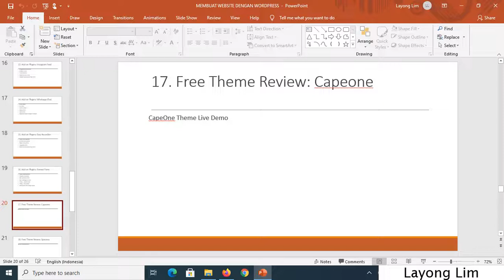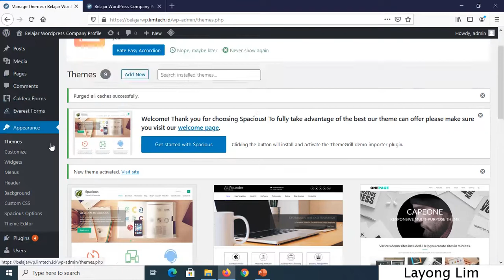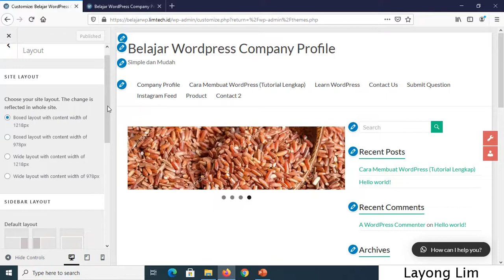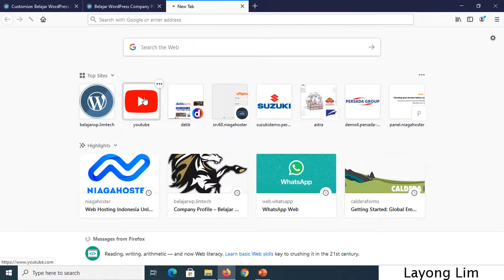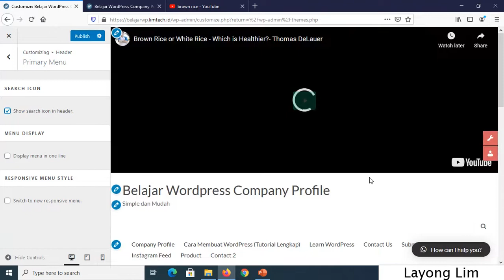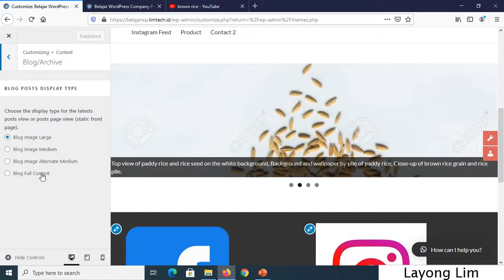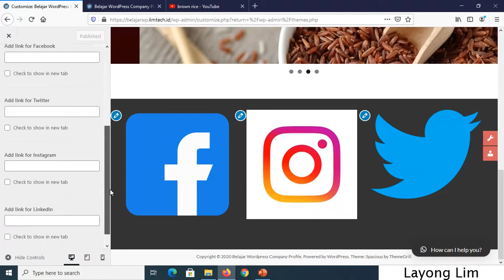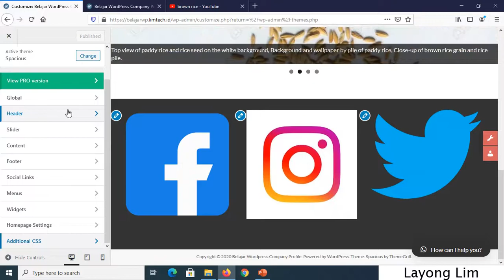REVIEW FREE THEME SPACIOUS PADA WORDPRESS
Jika Anda menganggap untuk membuat website itu Anda harus paham HTML, CSS dan beberapa bahasa pemrograman seperti PHP maupun Javascript, maka Anda salah besar.

Tetapi tidak semua orang memiliki skill pemrograman. Anda pasti sering menjumpai banyak sekali website yang ada di internet. Tidak semua website itu mereka buat dengan mengetikkan bahasa pemrorgraman sendiri dari nol. Justru sebagian besar dari mereka menggunakan WordPress sebagai alternatif dalam membuat website.

Belajar WordPress sangat mudah, bahkan bagi orang yang baru mengerti tentang WordPress, dan masih banyak kelebihan wordpress lainnya.

WordPress memang memiliki popularitas yang tinggi. Itu sebabnya Anda perlu belajar WordPress supaya Anda bisa memiliki website tanpa perlu menguasai bahasa pemrograman. Langsung saja tonton videonya hingga tuntas. video ini akan membahas secara khusus untuk mereview free/gratis theme Spacious dan juga fitur-fitur gratisnya.